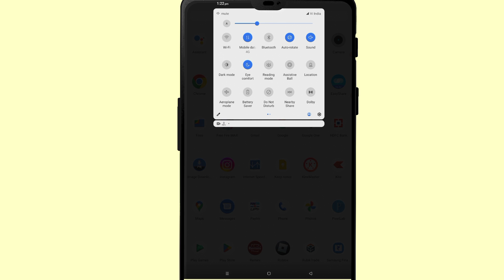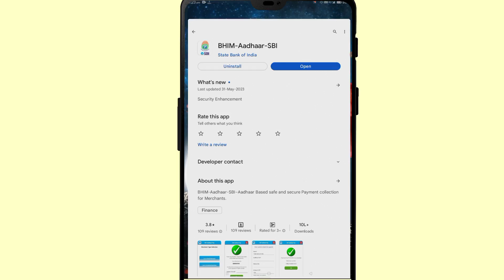Bhim Aadhaar Sbi App Not Working Problem Solve